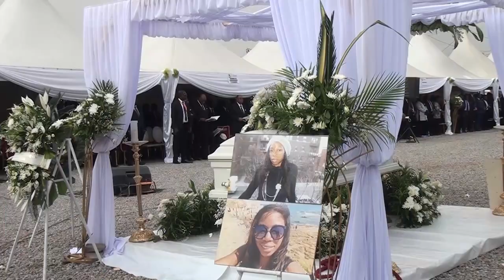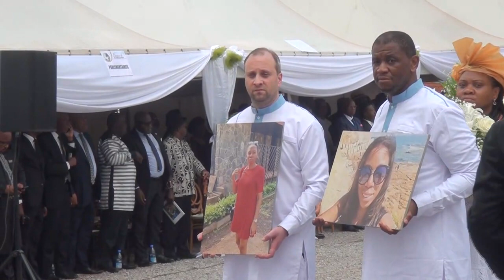NSAZOMO ELVIRE MBARGA CHAPUIS INHUMÉE PAR LES SIENS